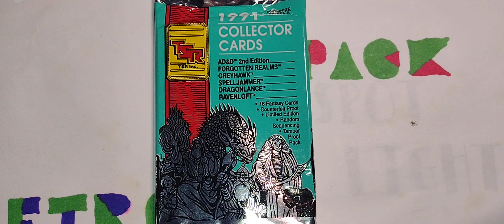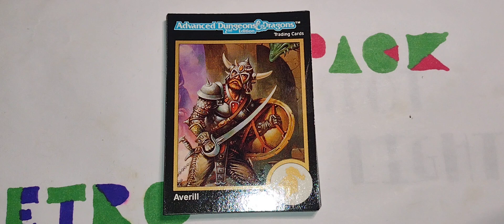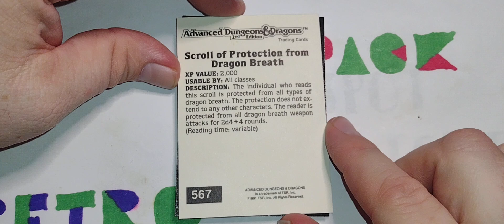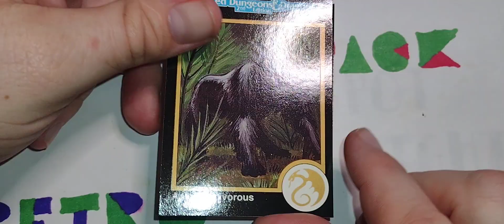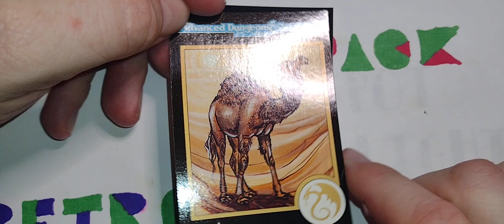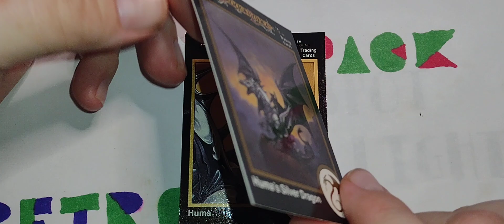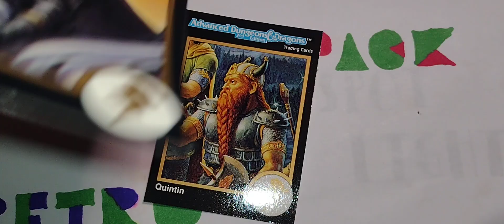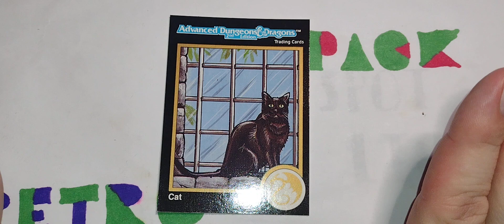One Pack Retro - TSR Collector Cards (1991)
It's Friday, which means we're getting the gang together to roll some dice and fight something from this pack of TSR Collector Cards from 1991.